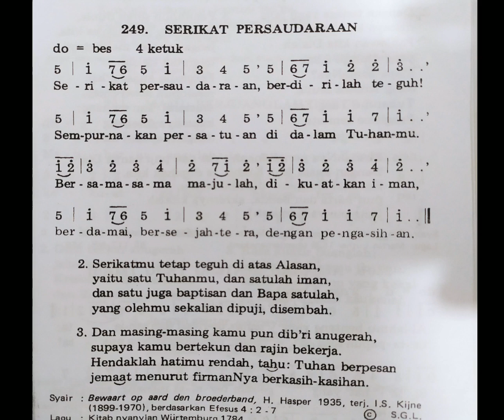KJ 249 Serikat Persaudaraan (Bewaart op aard den broederband) Karaoke Instrumental